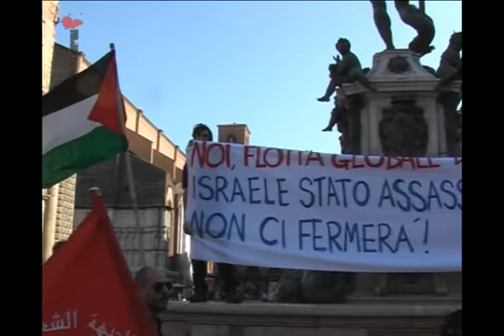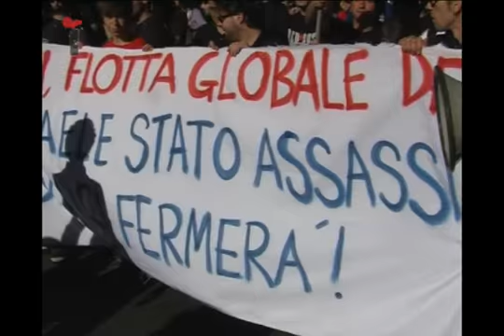In migliaia a Bologna al corteo della flotta solidale!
Circa 1500 uomini e donne solidali con il popolo palestinese si sono ritrovati dalle 17 in piazza Maggiore, per esprimere la loro rabbia verso l'ennesimo atto infame dello stato sionista, l'attacco spregevole ad una delle sette imbarcazioni della Freedom Flotilla che cercavano di portare a Gaza aiuti umanitari come giocattoli, cibo e supporti medici e che invece sono stati trattati alla stregua di terroristi e brutalmente attaccati.